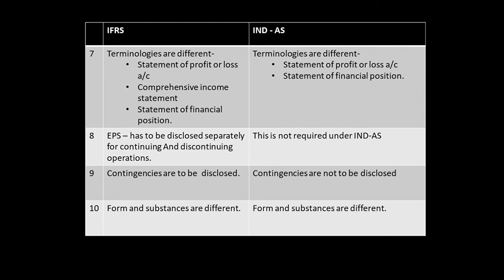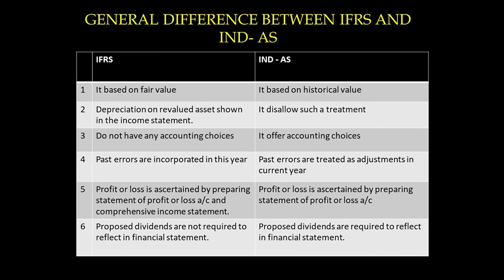IFRS - PART 24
FINANCIAL ACCOUNTING - 2ND SEMESTER BCOM - CALICUT UNIVERSITY
CORPORATE ACCOUNTING- 3rd SEMESTER BBA - CALICUT UNIVERSITY